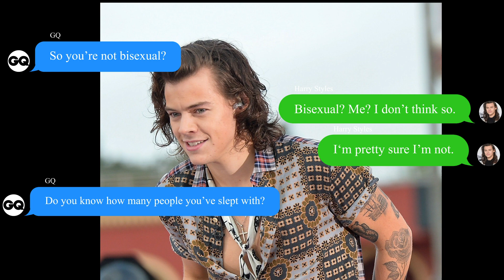Rude Questions To Celebrities During Interviews and Their Reactions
Welcome to All in News

Do celebrities deserve to be disrespected and asked rude questions during interviews? In this video, we explore some of the most shocking and inappropriate questions asked to celebrities and their reactions. From sexist comments to personal attacks, these interviews will make you cringe. Let's discuss how we can do better as interviewers and show respect towards our favorite stars.

---Love you!